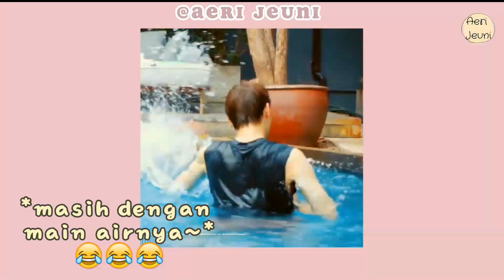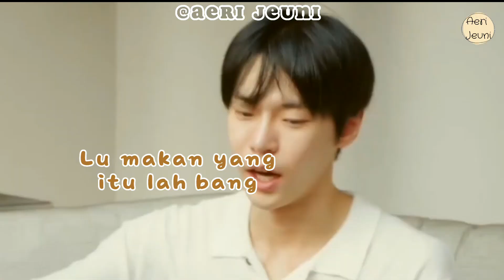🐰: KENAPA SIH GW DISURUH NGURUSIN NI DUA BOCIL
Video ini dibuat dengan Tujuan untuk menghibur 😊.
I hope you enjoy watch this Video😊.

Mohon Maaf Jika Terdapat Kesalahan Dalam Penulisan 🙏 😊

                        Annyeonggg 👋